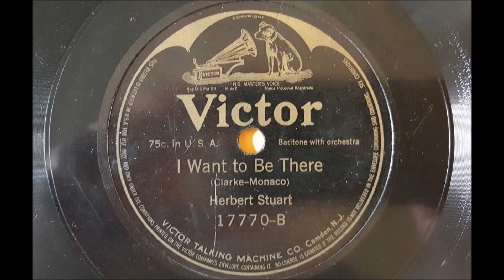Herbert Stuart - I Want To Be There (1915)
"I Want To Be There" by Herbert Stuart
Recorded April 12, 1915 on Victor 17770-B

Stuart also recorded under the name Albert Wiederhold